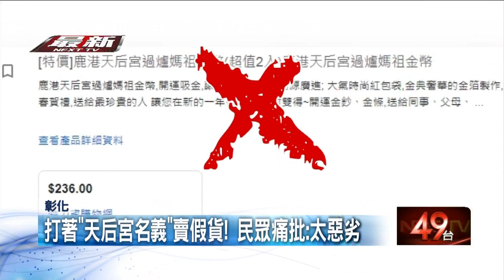別上當！ 電商狂賣「過爐媽祖金幣」 廟方急澄清：是假貨！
民眾網購可得看清楚了！有許多信徒會特地到彰化鹿港天后宮，去拜拜求平安，不過近期就有好幾間電商平台，在網路販售鹿港天后宮「過爐媽祖金幣」，廟方出來澄清「這是假的」，天后宮沒有賣過「過爐媽祖金幣」，也已經連絡各業者趕快下架。